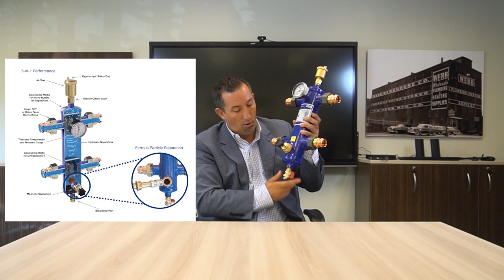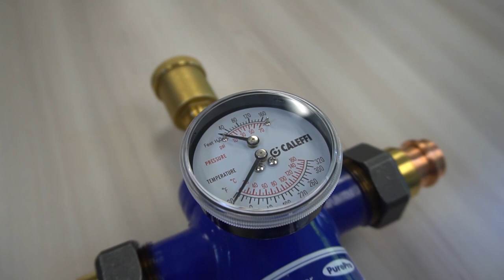PurePro Hydro Separator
Learn about the all-new PurePro Hydro Separator 5-in-1. It’s here just in time for heating season!